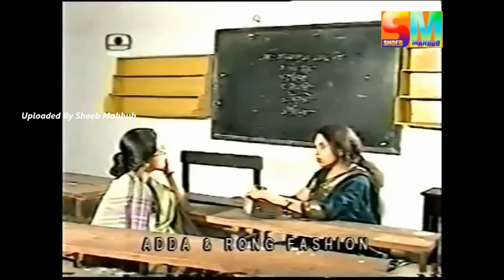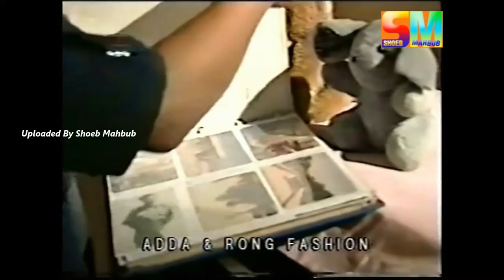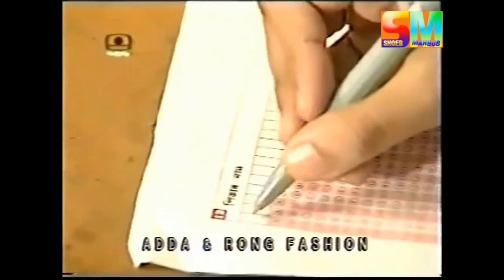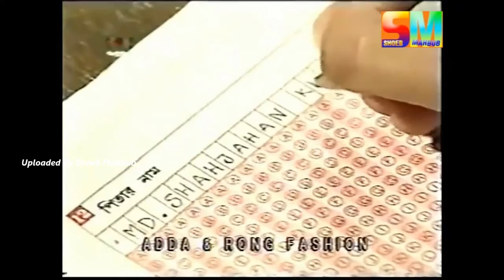নাটক: অভিজ্ঞান । আসাদুজ্জামান নূর, সারা যাকের, চাঁদনী । Oviggyan | Asaduzzaman Noor, Chadni | Natok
বাংলা নাটক : অভিজ্ঞান (২০০১)
অভিনয়ে : আসাদুজ্জামান নূর , সারা যাকের, চাঁদনী, দিলারা জামান, আবুল হায়াত।
রচনা ও পরিচালনা : আবুল হায়াত
Bangla natok : Abhiggyan
cast : Asaduzzaman Noor, Sara Zaker, Chadni, Dilara Zaman, Abul Hayat
screenplay & Direction : Abul Hayat